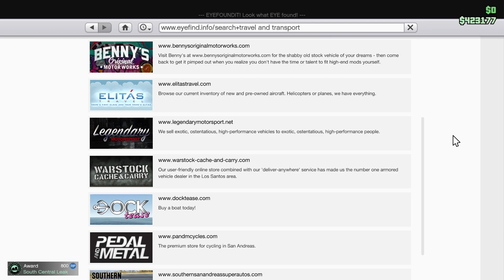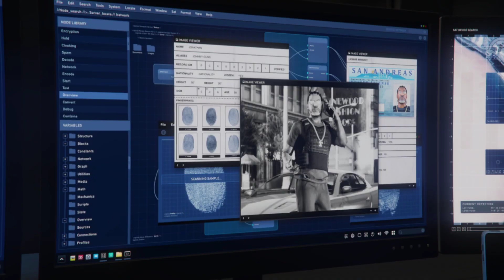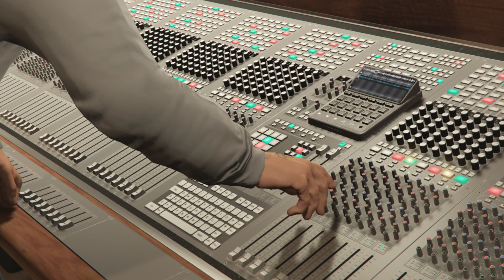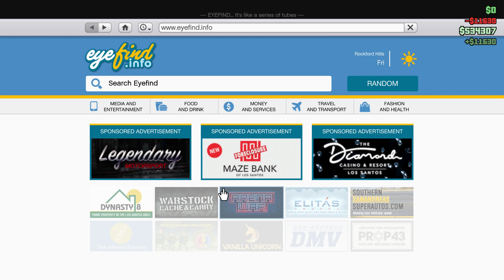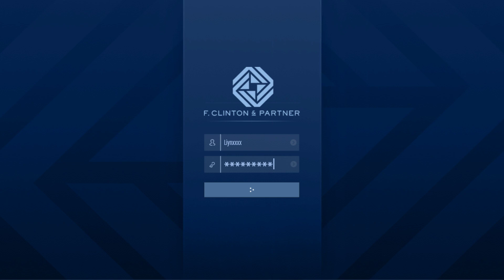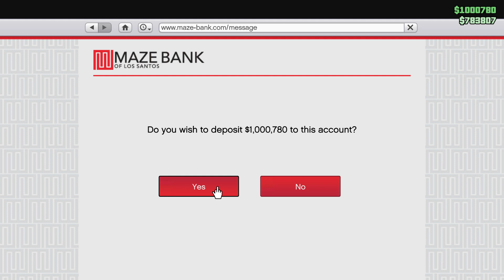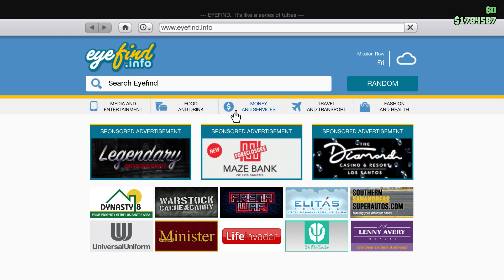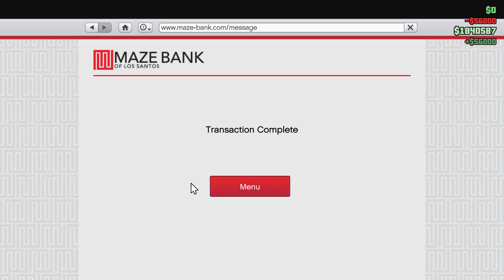GTA ONLINE: Final Agency Missions - Johnny Guns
Btw, My mic was off the whole time, but I was talking about on replaying the Dre Contracts to grind for a Deluxo. The Imponte Deluxo is a vehicle that I've been grinding every since I started playing GTAO (8 months ago, I just hopped in the GTAO action recently).

HOLY COW DR. DRE TELEPORTED ME 1M CASH TO MY POCKETS!